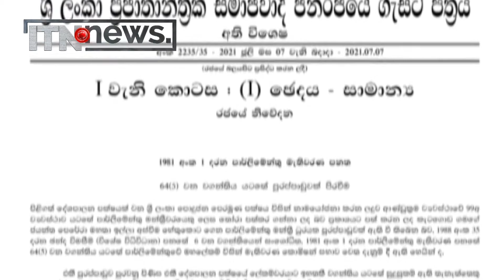මුදල් ඇමතිකම බැසිල්ට - අගමැති මහින්ද ආර්ථික ප්‍රතිපත්ති වගකීම භාරගනියි